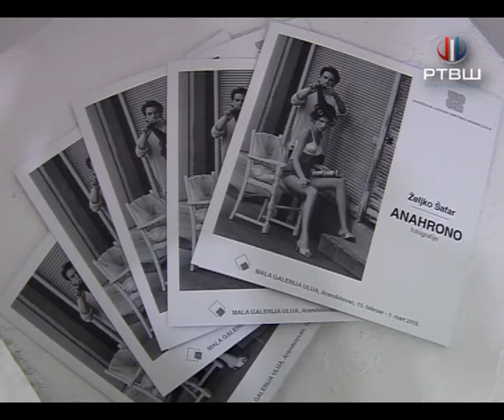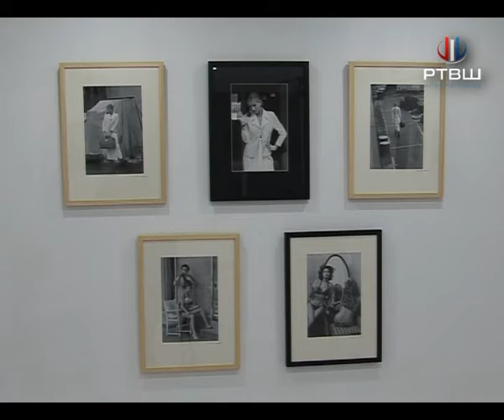RTV Šumadija - Izložba fotografija „Anahrono“